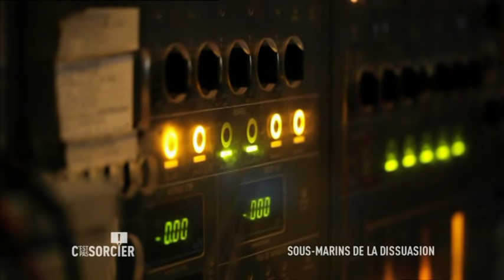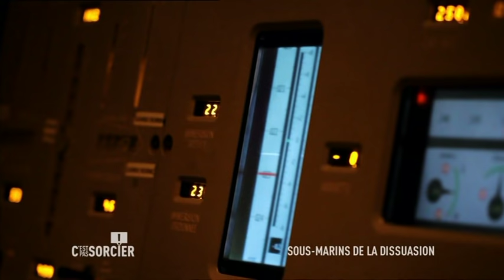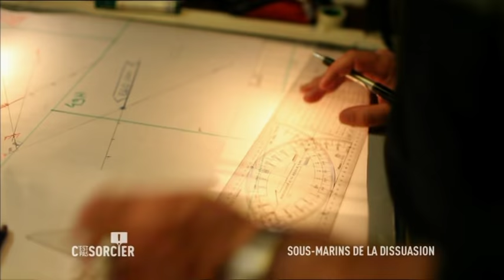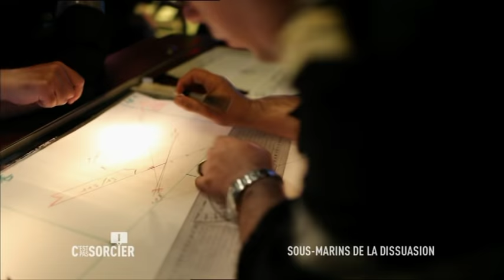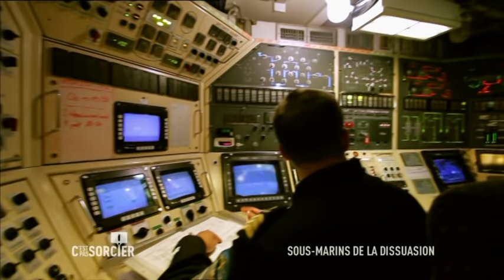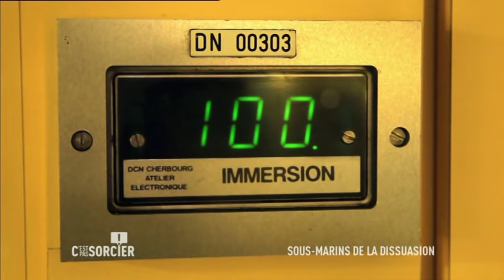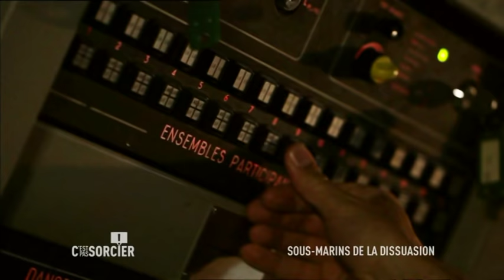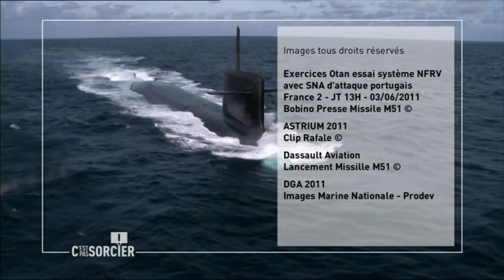Sous marin de la dissuasion - C'est pas sorcier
L’île Longue, en face de Brest, abrite la plus secrète et la plus stratégique des bases de la marine nationale. C‘est d’ici que partent les 4 sous-marins français armés de missiles nucléaires. Leur mission : dissuader d’éventuels ennemis d’attaquer la France.
Durant quelques jours, Fred a partagé la vie des 110 d’hommes d’équipage du « Téméraire ».
Jamy, lui, a décidé d’installer son labo au cœur de la base, dans un des bassins où ces monstres d’acier sont remis à neuf entre deux patrouilles. Un site ultra-protégé, classé secret défense